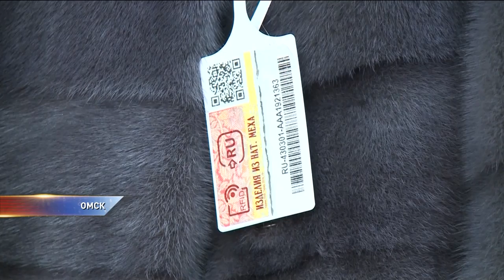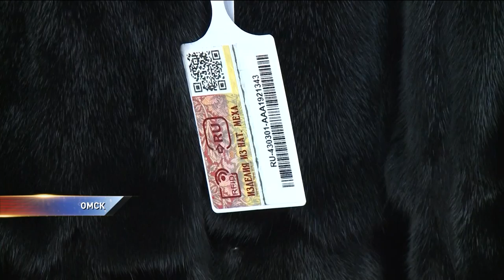Шубы без чипов попали под запрет. Торгуют ли в Омске нелегальными мехами?